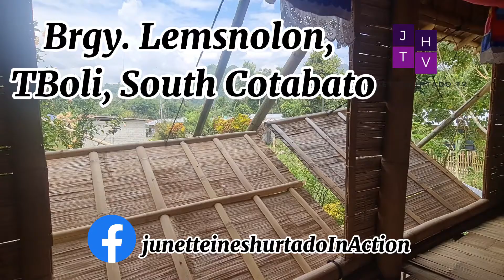CULTURAL VILLAGE EXPERIENCE | LEMSNOLON, Tboli, South Cotabato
JunetteHurtado TV is a compilation of my videos as a City Councilor, as a radio anchor and promotion of local food, lifestyle and destination.